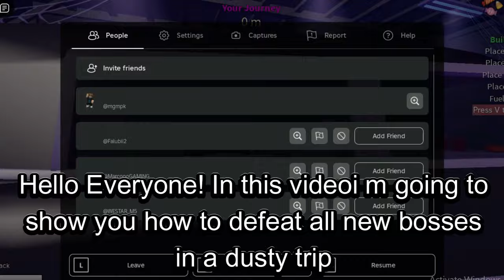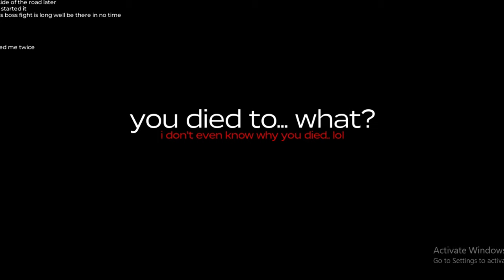*NEW* HOW TO DEFEAT ALL BOSSES IN THE NEW HALLOWEEN EVENT IN A DUSTY TRIP [] ROBLOX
*NEW* HOW TO DEFEAT ALL BOSSES IN THE NEW HALLOWEEN EVENT IN A DUSTY TRIP
Music Credit:Adventures by A Himitsu / a-himitsu Creative Commons — Attribution 3.0 Unported— CC BY 3.0 Free Download / Stream released by Argofox • A Himitsu - Adven... Music promoted by Audio Library • Adventures – A Hi...

About Roblox:What is Roblox? Roblox is an online virtual playground and workshop, where general audience of all ages can safely interact, create, have fun, and learn. It’s unique in that practically everything on Roblox is designed and constructed by members of the community. Roblox is designed for 8 to 18 year olds, but it is open to people of all ages. Each player starts by choosing an avatar and giving it an identity. They can then explore Roblox — interacting with others by chatting, playing games, or collaborating on creative projects. Each player is also given their own piece of undeveloped real estate along with a virtual toolbox with which to design and build anything — be it a navigable skyscraper, a working helicopter, a giant pinball machine, a multiplayer “Capture the Flag” game or some other, yet-to-be-dreamed-up creation. There is no cost for this first plot of virtual land. By participating and by building cool stuff, Roblox members can earn specialty badges as well as Roblox dollars (“Robux”). In turn, they can shop the online catalog to purchase avatar clothing and accessories as well as premium building materials, interactive components, and working mechanisms.
roblox
how to defeat all boses in a dusty trip halloween event
*NEW* halloween update and new world and new car and new bosses in a dusty trip
top speed
chad's charms
foodgun
new landmark
how to get the desert traveler
for free in a dusty trip
roblox a dusty trip
a dusty trip
dusty trip
dusty trip roblox
a dusty trip roblox
roblox dusty trip
roblox a snowy trip
a snowy trip roblox
a dusty trip snow
a dusty trip update
dusty trip update
a dusty trip helicopter
dusty trip helicopter
a dusty trip ending
dusty trip ending
a dusty trip exotica
a dusty trip lamborghini
a dusty trip formula one
a dusty trip plains
dusty trip plains
dusty trip snow
roblox challenges
roblox challenge
Vintage voyager
new car
free
car
how to get radios in a dusty trip
radios
tire launcher
cyber season
newseason
new cars